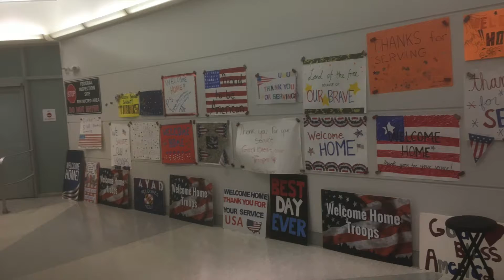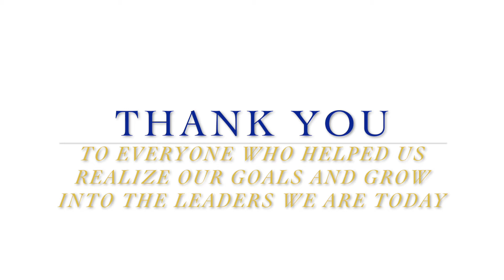Leadership Graduation Video